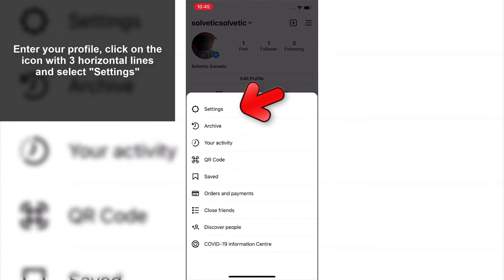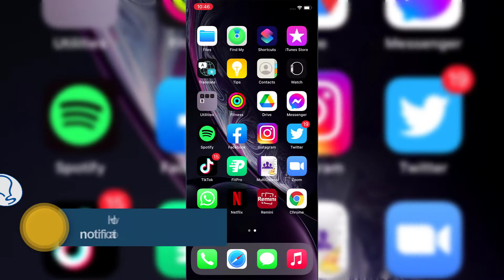❌ How to REMOVE Instagram NOTIFICATIONS on iPhone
Solvetic_eng video-tutorial to know the steps you must follow to deactivate Instagram notifications on iPhone in detail ⭐ 𝗠𝗢𝗥𝗘 𝗩𝗜𝗗𝗘𝗢-𝗧𝗨𝗧𝗢𝗥𝗜𝗔𝗟𝗦 𝗔𝗡𝗗 𝗧𝗜𝗣𝗦

In this video you will see in detail all the steps you must follow to know how you can deactivate Instagram notifications from an iPhone.

》 CHAPTERS 《

1 00:00 Introduction
2 00:16 How to disable Instagram notifications on iPhone from Instagram
3 01:49 How to disable Instagram notifications on iPhone from Settings